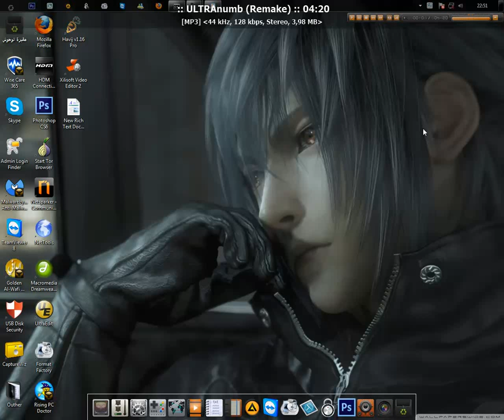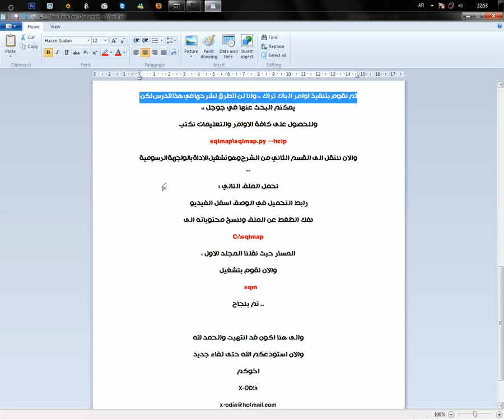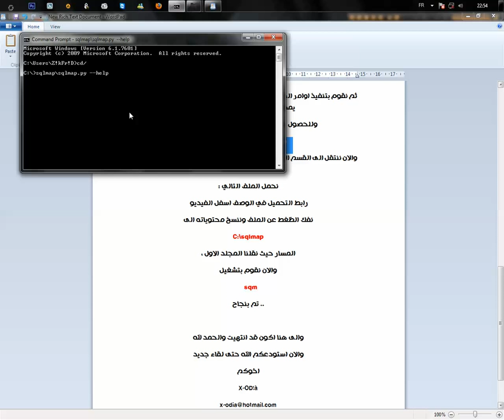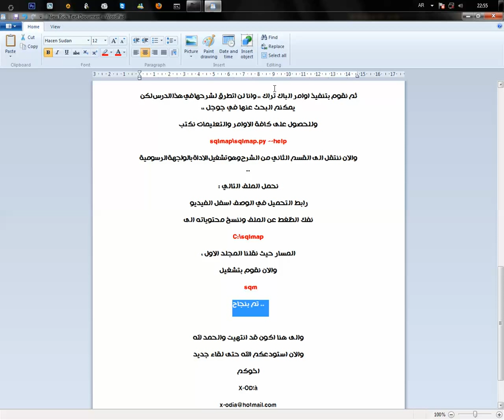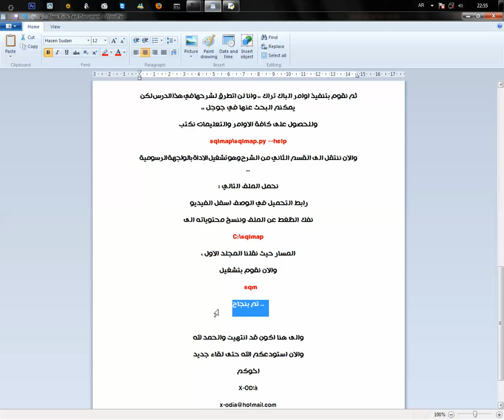شرح تشغيل اداة [ SQLmap ] علـى الويندوز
اهلا ومرحبا بكم في هذا الشرح البسيط لكيفية استخدام اداة
 sqlmap
 على الويندوز
حيث ان الاداة تستعمل في الحقن .. ( مثل برنامج الهافيج ) والاداة معروفة بقوتها في نظام الباك تراك ..
نبدأ على بركة الله ،،
أول شيئ يجب ان نحمل مترجم البايثون .. وهذا رابط التحميل
وبعدها نقوم بتنصيبه بشكل عادي كأي برنامج ..
والان نقوم بتحميل الاداة
( sqlmap )
وهذا رابط مباشر
بعد التحميل نقوم بفك الضغط  ،، ونقوم بإعادة تسمية المجلد الى
sqlmap
وبعدها نقوم بنقل الملف الى القرص الذي تم تنصيب الويندوز عليه وعادة يكون
( C )
والان نقوم بتشغيل
cmd
ثم نكتب
 cd/
ثم نكتب التالي
sqlmap\sqlmap.py -u xxxxxxxxxxxxxxxxxx --dbs
مع استبدال
 xxxxxxxxxxxxxxxxxxx
 برابط الموقع المصاب ب
SQL
ثم نقوم بتنفيذ اوامر الباك تراك ،، وانا لن اتطرق لشرحها في هذا الدرس لكن يمكنم البحث عنها في جوجل ،،
وللحصول على كافة الاوامر والتعليمات نكتب
sqlmap\sqlmap.py --help
والان ننتقل الى القسم الثاني من الشرح وهو تشغيل الاداة بالواجهة الرسومية ..
نحمل الملف التالي

نفك الظغط عن الملف وننسخ محتوياته الى
C:\sqlmap
المسار حيث نقلنا المجلد الاول ،
والان نقوم بتشغيل
   sqm
تم بنجاح ..

والى هنا اكون قد انتهيت والحمد لله
والان استودعكم الله حتى لقاء جديد
اخوكم
X-OD!à